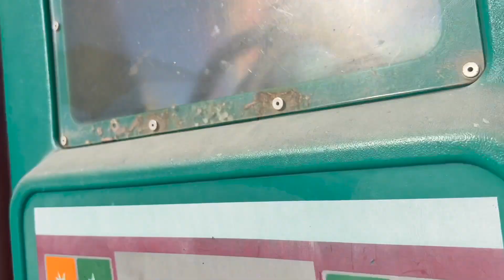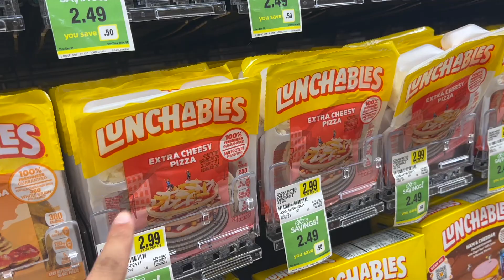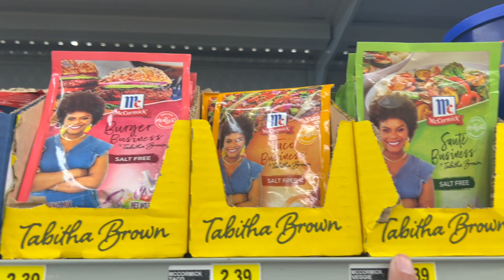Both of My Kids Went Flying